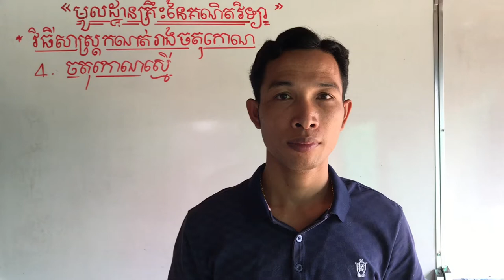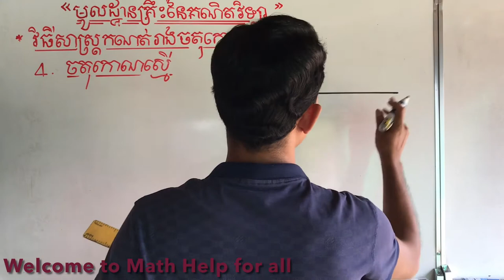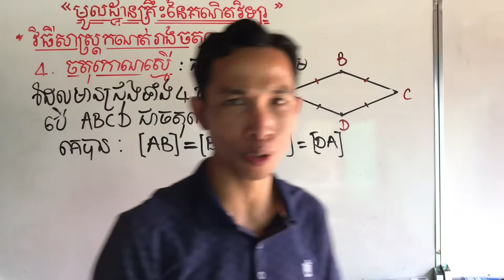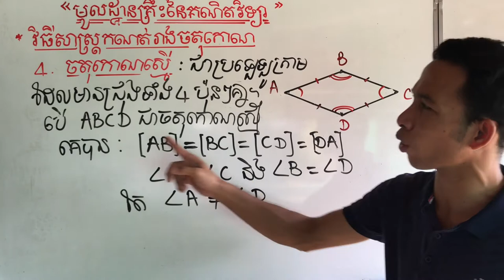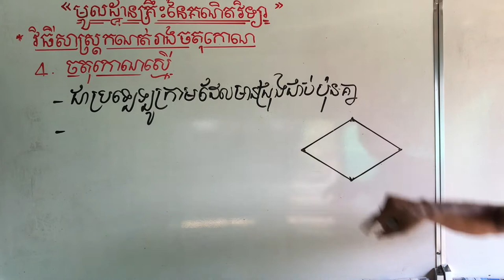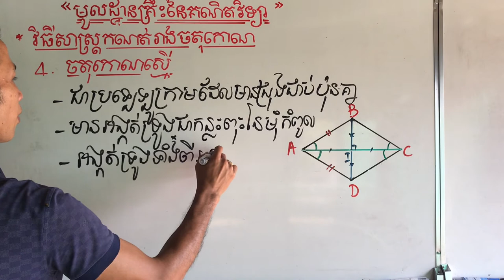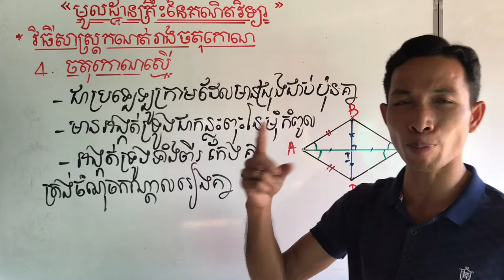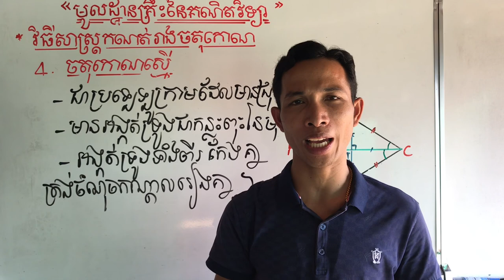Equal Rectangular determination method in the basic of mathematics | LY SOKKHAY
This video explains  about Equal Rectangular determination method
 Please watch this videos to the end you will gain knowledge on the equal rectangular determination method and construction Equal Rectangular, especially to students learn the basics of math,​​​ which leads them to re-learn info math. Thank you watching my video.